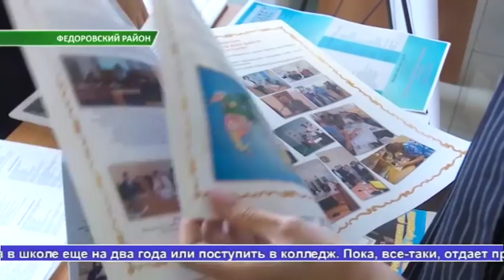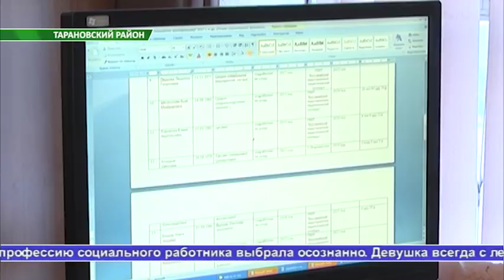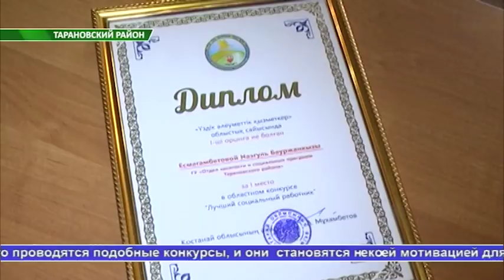Выпуск новостей 13.11.18 часть 2